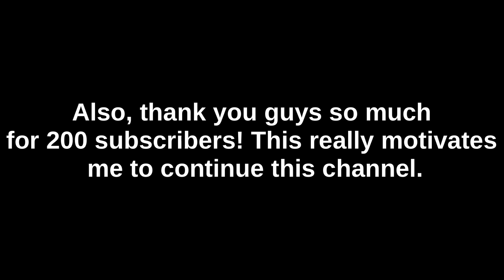Renegade: BeamNG drive short film (CONCEPT)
A concept for something I have been working on. I tried to do something cinematic and synth-wavy .